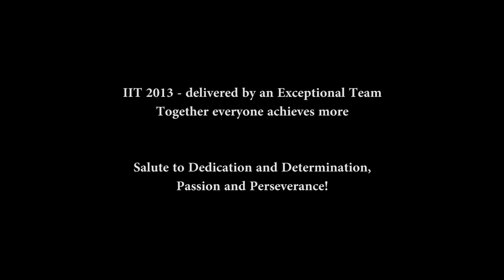Joel Kurtzman, Senior Fellow Miken Institute, at IIT 2013 Global Conference